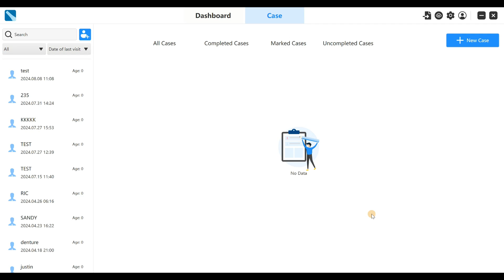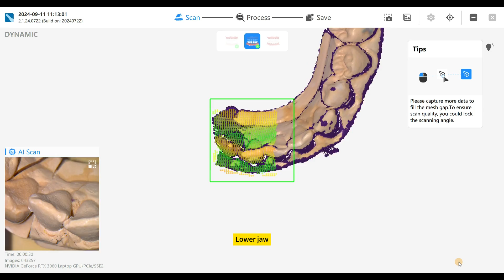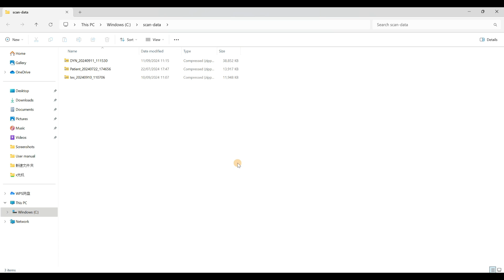DDS330 Basic Workflow